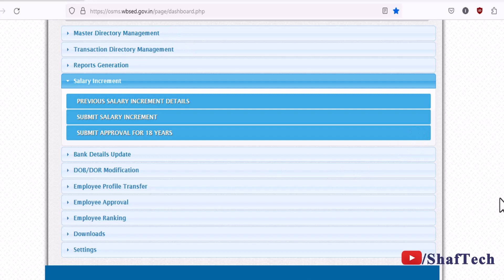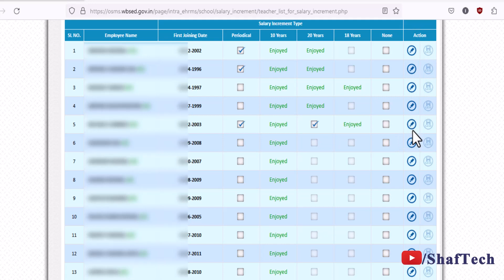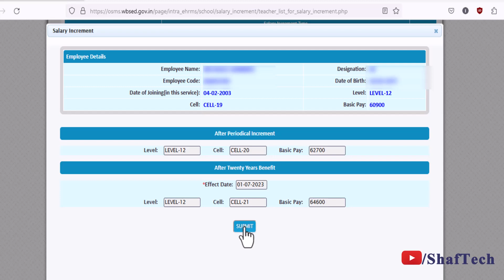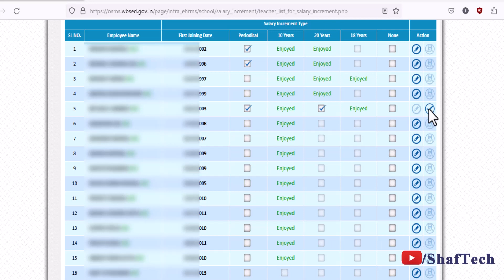How submit annual increment , 10 years increment or 20 years increment in OSMS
This video describe how to put normal increment or Periodical increment in OSMS website for west Bengal teachers.

key: Periodical Increment , Normal Increment , OSMS websit, i-osms, how to submit normal increment in OSMS , Salary submission , OSMS july increment ,